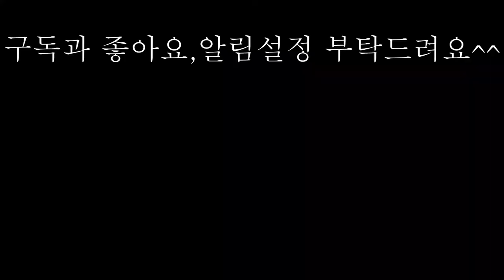시원하고,담백한 소고기 미역국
깔끔하고,시원한맛,소고기 미역국이예요.
조선간장(집간장)으로 간을 맞추고
아무것도 넣지않아도
정말 깔끔하고 맛있네요.